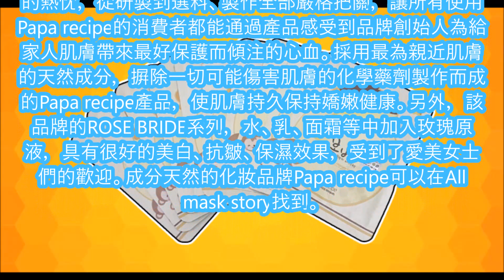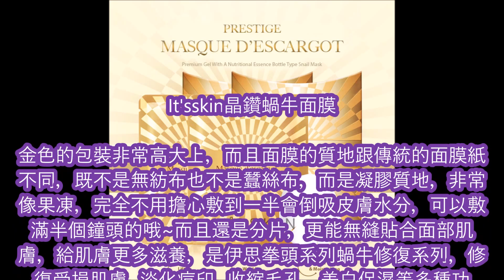【 韓國】2017年最受欢迎韩国面膜（一）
2017年最受欢迎韩国面膜（一）

1. Papa Recipe蜂蜜保濕補水面膜貼
2. AHC高濃度B5玻尿酸補水面膜
3. 可萊絲(MEDIHEAL)保濕水庫針劑面膜貼
4. JAYJUN 水光面膜
5. It'sskin晶鑽蝸牛面膜
6. 校園自助餐廳

【關鍵字】
韓國旅遊, 明洞旅遊, 秘密景點, 私房景點, 近郊, 觀光, 看點, 穴場, 旅
韓國觀光, 韓國景點, 明洞景點, 明洞旅行,
韓國旅行, 拜訪, 溫泉, 櫻花,  前往
韓國, 旅行去處, 隱藏版, 秘境